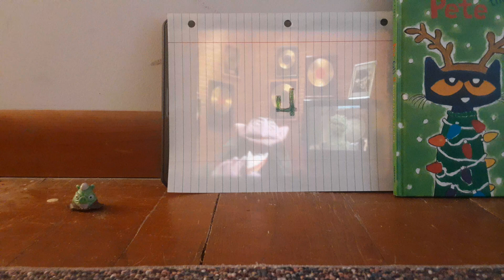Sesame Street - Letter B